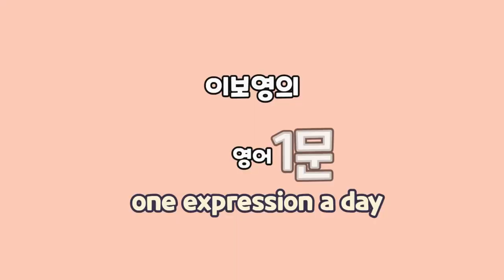[이보영의 하루 영어1문장] 카센터 - 아마도 엔진오일 교체를 하셔야 할 것 같아요. 영어로는??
자동차에 문제가 있는 것 같아서 카센터에 차 수리를 의뢰했는데, 아마도 엔진오일 교체 시기를 놓쳤던 것 같네요. 수리 기사님이 엔진 오일 교체에 대해서 영어로 이렇게 말합니다.

The oil probably needs changing. 아마도 엔진오일 교체를 하셔야 할 것 같아요